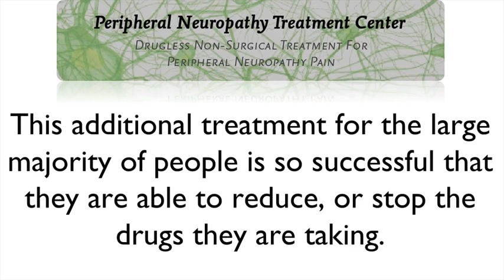Question 8- Regarding Peripheral Neuropathy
Questions regarding the treatment of chronic foot pain, numbness, tingling, pain, throbbing burning, walking on pins and needles, peripheral neuropathy, diabetic neuropathy